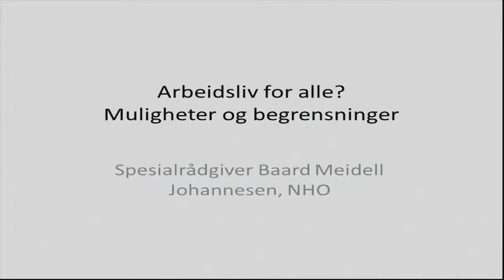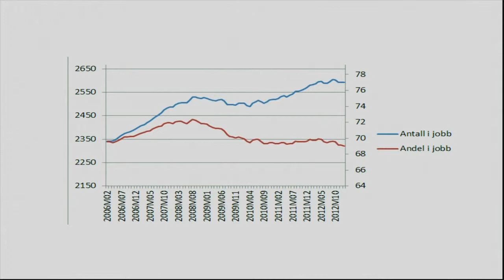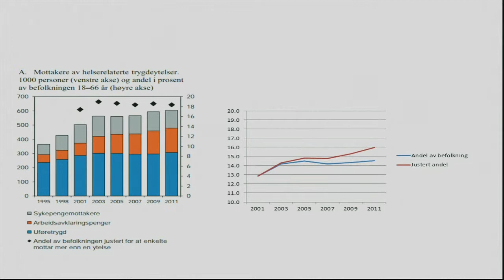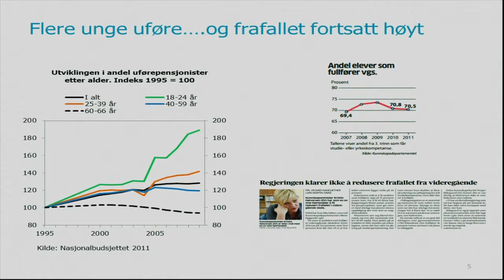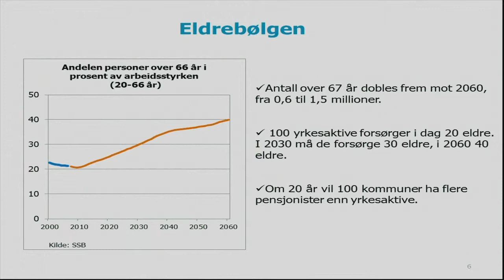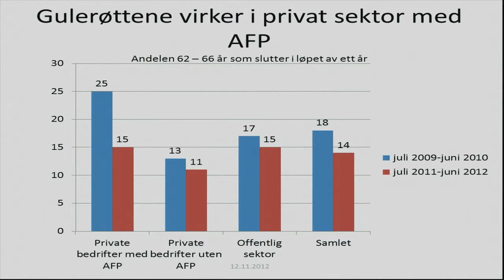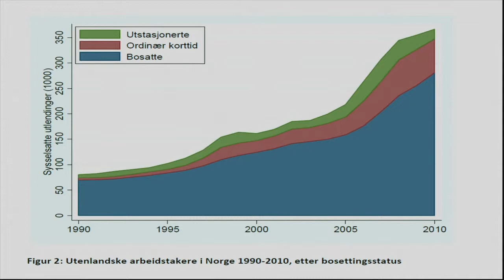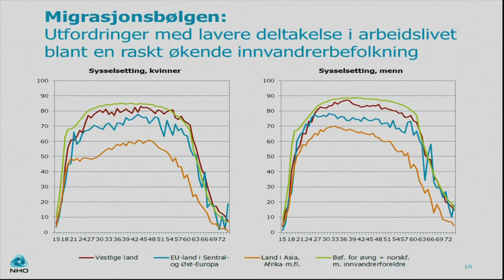4 Arbeidsliv for alle? Muligheter og begrensninger v/ Baard Meidell Johannesen, NHO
FLTs konferanse om livsfasepolitikk 2013